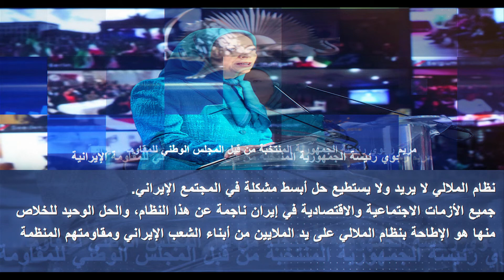منازل للحفاظ على النساء الحوامل بهدف بيع حديثي الولادة في إيران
ظواهر غريبة لا يمكن تصديقها في إيران
بعض وسائل الإعلام في إيران:
هناك منازل خاصة للحفاظ على النساء الحوامل بهدف بيع حديثي الولادة في إيران
أدى الفقر وكافة أنواع الكوارث الاجتماعية في إيران تحت سيطرة الملالي إلى ظواهر غريبة لا يمكن تصديقها في المجتمع الإيراني
مقابل200 ألف حتى4 ملايين تومان تبيع الأمهات أطفالهن...
تتفاوت هذه المبالغ حسب حالة الأم ومدى خطورتها وكيفية بيعها للعائلة أو للعصابات التي تمارس عملية الاستجداء
فاطمة دانشورعضوة سابقة في المجلس البلدي لعاصمة طهران:
هناك بيوتًا خاصة للحفاظ على النساء الحوامل المصابات بمجموعة متنوعة من العاهات الاجتماعية
تقع هذه المنازل جنوب طهران حيث تتحفظ فيها الفتيات الهاربات والنساء المدمنات أو النساء اللواتي حوامل خارج إطارالزواج
مريم رجوي: نظام الملالي لا يريد ولا يستطيع حل أبسط مشكلة في المجتمع الإيراني. جميع الأزمات الاجتماعية والاقتصادية في إيران ناجمة عن هذا النظام، والحل الوحيد للخلاص منها هو الإطاحة بنظام الملالي على يد الملايين من أبناء الشعب الإيراني ومقاومتهم المنظمة.